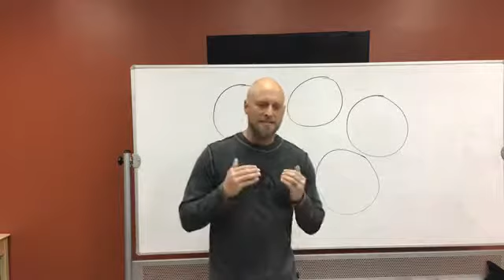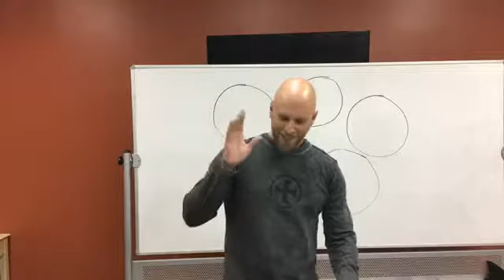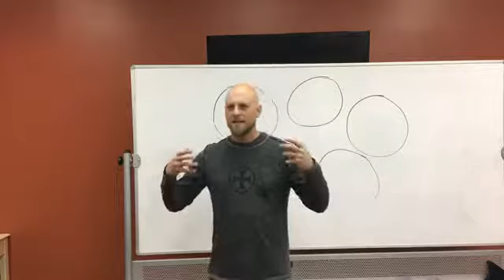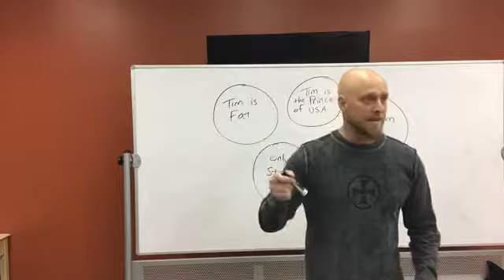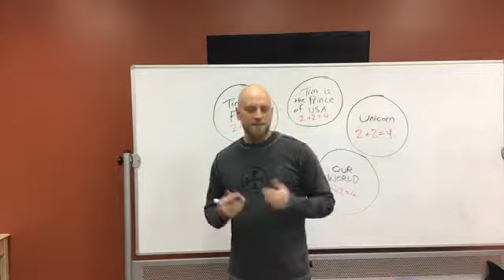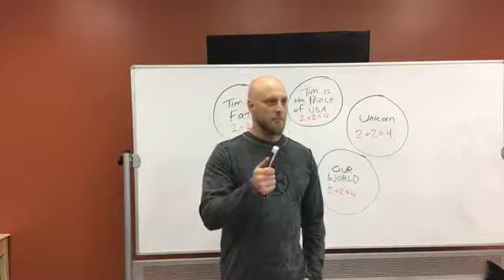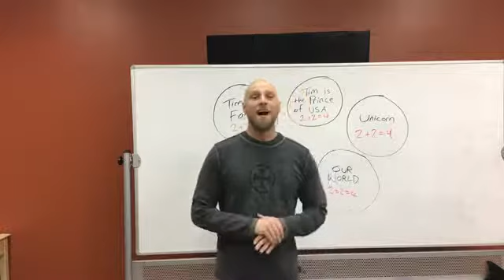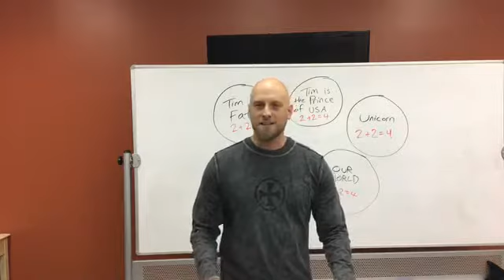The Ontological Argument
Tim Stratton teaches the Ontological Argument